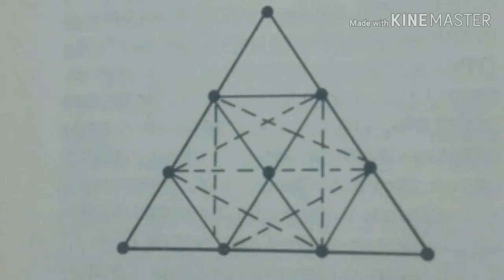У меня есть ... всё, что мне нужно ... 👣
У меня есть дом - только нет ключей 🔑,
У меня есть солнце, но оно среди туч ☁,
Есть голова, только нет плечей,
Но я вижу как тучи режет солнечный луч.

У меня есть слово, но в нём нет букв.
У меня есть лес, но нет топоров.
У меня есть время, но нет сил ждать.
И есть ещё ночь, но в ней нет снов.
И: есть ещё белые-белые дни,
Белые горы и белый лёд.

Но всё, что мне нужно - это несколько слов и место - дляШага вперёд.

У меня река, только нет моста.
У меня есть мыши, но нет кота.
У меня есть парус, но ветра нет.
Есть ещё краски, но нет холста.
У меня на кухне - из крана вода.
У меня есть рана, но нет бинта.
У меня есть братья, но нет родных.
И есть рука - и она пуста ✋

Белые Горы.
и Белый Лёд.
Но всё, что мне нужно -
это несколько слов
и место
для шага вперёд.

Есть ещё
Но: всё, что мне нужно - это:
и место
для шага
вперёд 👣

По карайней мере - что со мной было, то моё. И мне достаточно.
Чтобы шагнуть вперёд, нужно чтобы то место - было свободно...для тебя, а не общежитье
Поскольку - впереди все так сильно заняты, то я .постою на месте, поперепросматриваю всю свою...всё пройденное, усвоенное, прожитое "кино" и ...
...пойду.

- А так можно было? Каким это образом?
- Своим собственным.